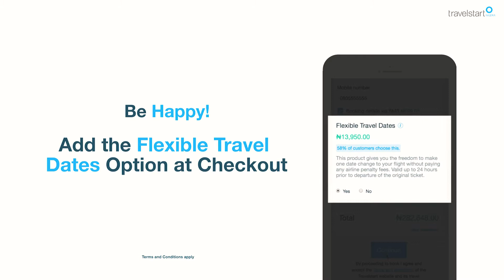Save Cash | Buy the Travelstart Flexible Travel Dates Option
When life happens on vacation and you need to change your flight, your date change fee can be as expensive as buying a brand new ticket! SOLUTION: Buy the flexible travel date product from Travelstart for only ₦13,950!!!

You have the freedom to make ONE FREE date change to your flight without paying the airline penalty fee and rebooking fees, only the difference in ticket fees. Book your next flight with us today and SAVE yourself the headache a₦d cash!